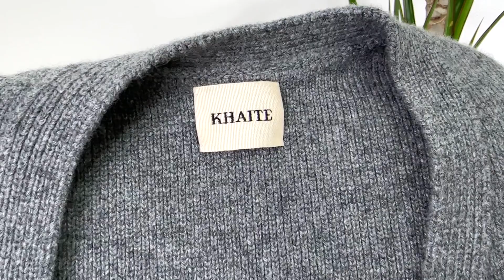BETTER LATE THAN NEVER....What I Got For Christmas 2022 | Tiana Peri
Hey gorgeousness!! First video back and we're looking at what i got for Christmas 2022!!.. I've never owned anything like these things so it's safe to say i'm a tad excited to share it with you guys, like a lot a lot!...
Lastly, Happy New Year!! I forget not everyone follows me on instagram and since we're 10 days into the new year i completely forgot to wish you in my video...So i wish you all the very best for 2023!!...And always remember to be kind to yourself, it's a great thing to set goals and targets, but don't make yourself miserable trying to accomplish them because your mental health comes first!

None of the pictures are mine, apart from the ones with my name on them :)

Thank you sooooo much to all my amazing subscribers, your support is valued and appreciated more than you could ever know!

LOVE YOU GUYS LOTS AND LOTS
Tiana